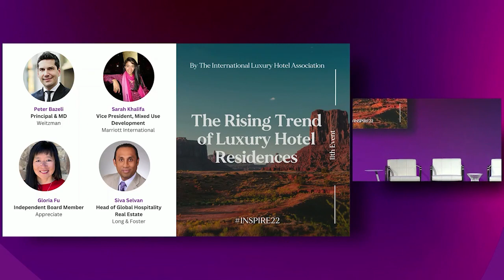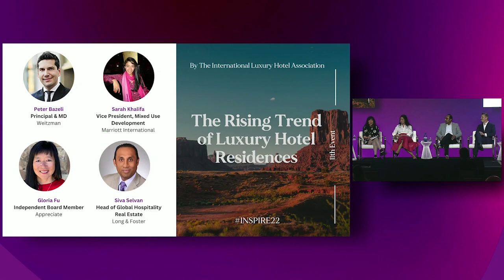The Rising Trend of Luxury Hotel Residences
Why are more buyers calling hotels home? Today’s consumer likes the value associated with a brand and the impeccable service it offers.

Peter Bazeli, Principal & Managing Director – Weitzman
Siva Selvan, Head of Global Hospitality Real Estate – Long and Foster Commercial
Sarah Khalifa – Vice President Mixed Use Development, Marriott International
Moderator: Gloria Fu, Independent Board Director – Appreciate